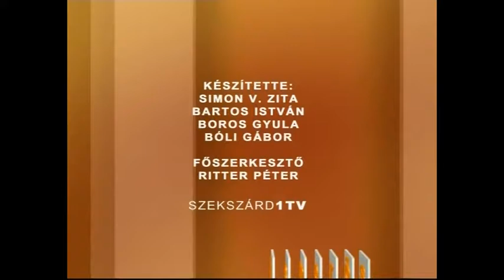Ismerős?! Hortai Tamás, búvár 2003. Archívum